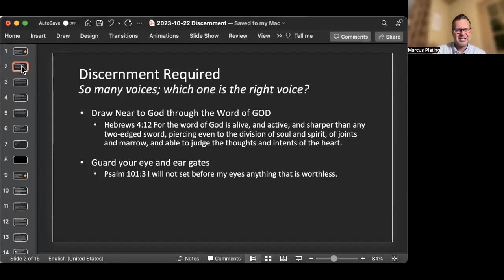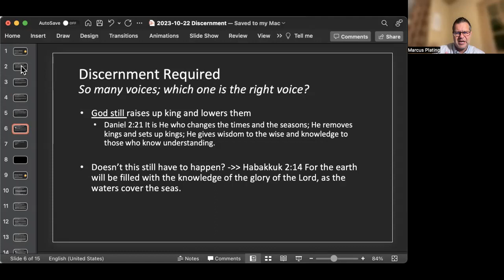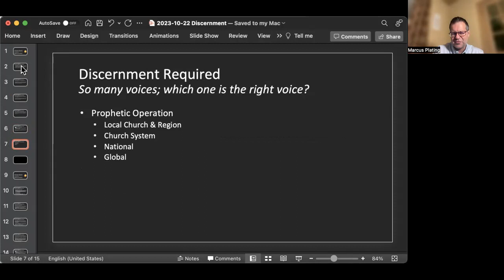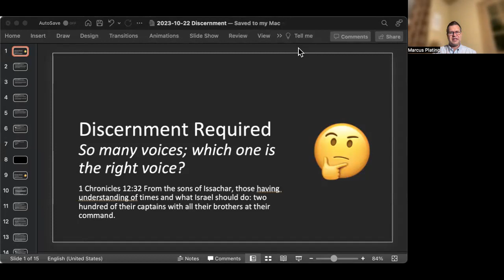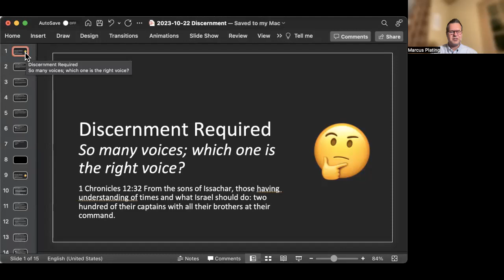Discernment Required: So many voices; which one is the right voice?